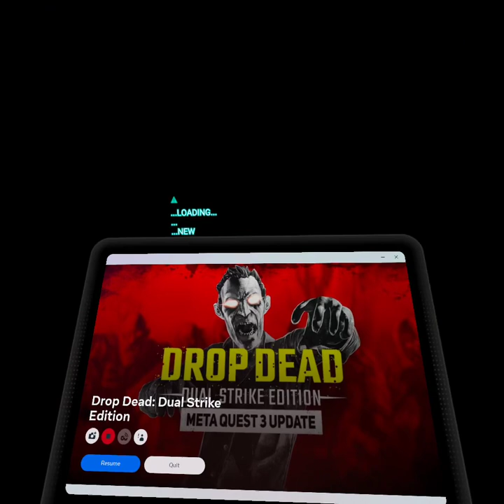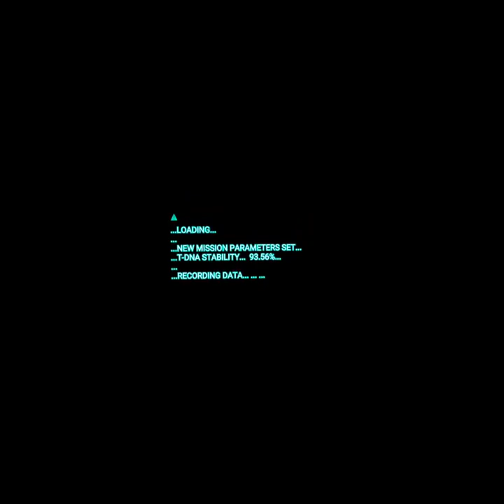20=Mother Gotgot: 11575 Headshot: THROW